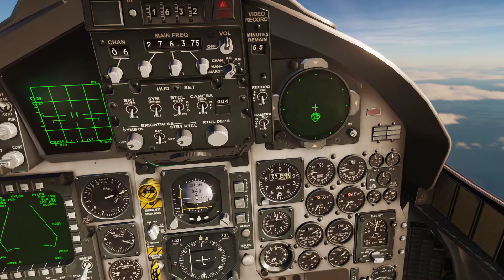Digital Combat Simulator - 01